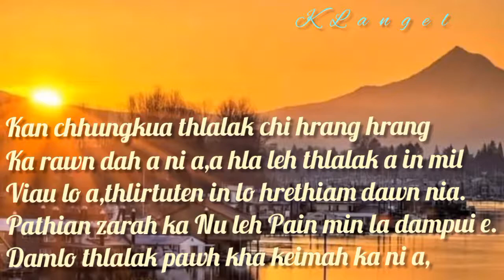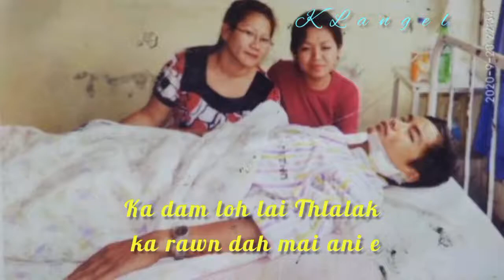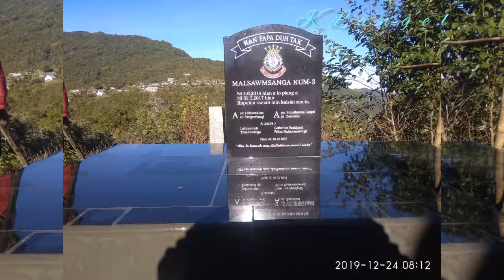Ka Pa Ka pa lo haw leh rawh.Kei mah Chawhpawlh KLangel (cover)